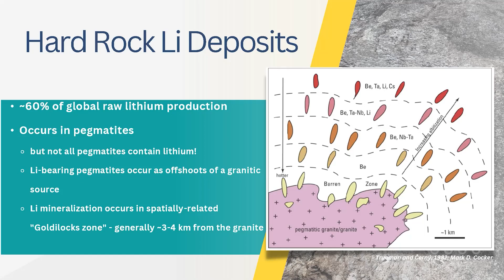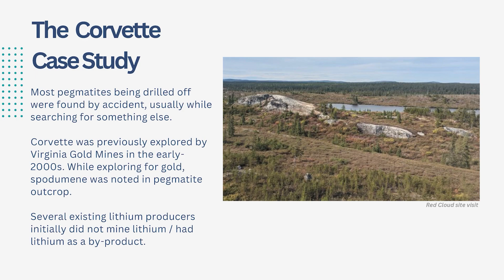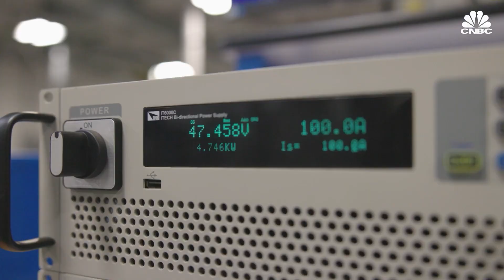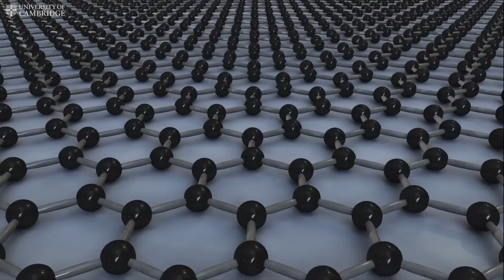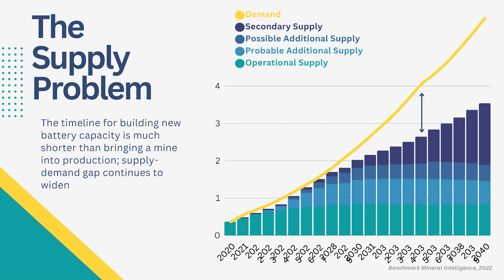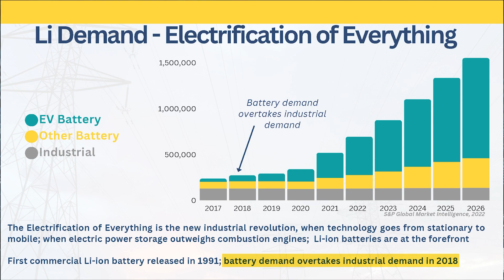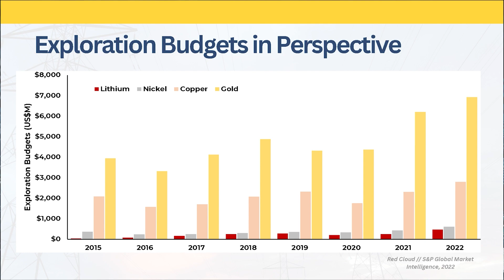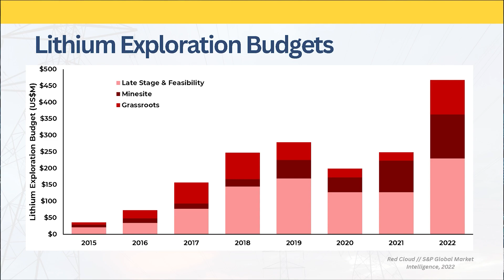Critical Thinking: The case for hardrock extraction in Canada. Featuring Koby Kushner.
Andrew O'Donnell and Koby Kushner discuss the fascinating world of lithium, a crucial element in the rapidly growing electric vehicle (EV) industry. Today, we'll delve into the case for lithium, with a specific focus on hard rock extraction and the supply challenges associated with this essential resource. The case for lithium is undeniable in the context of the electric vehicle revolution. Hard rock lithium extraction provides a dependable source of this essential metal, contributing to the sustainability and reliability of the EV industry. However, supply challenges must be addressed through diversification and responsible mining practices. By ensuring a stable and sustainable supply of lithium, we can accelerate the transition to a greener and more sustainable future.

Libra Lithium Corp. is focused on advancing and developing a portfolio of grassroots lithium exploration projects in Canada. Libra Lithium’s asset portfolio includes the 100%-owned Flanders North, Flanders South, Burton, Tennent, Lithium Hill, Bitchu, Kivinen and Twist lithium projects, which together cover ~60,000 ha of prospective ground in northwestern Ontario. The Libra Lithium team, including its Board, management, and advisors, comprises a mix of qualified executives, engineers and geoscientists, with extensive experience in mining and mineral exploration, capital markets, asset management, oil and gas, and First Nations engagement.

Koby Kushner has spent most his career as a mining engineer and more recently, an equity research analyst. Prior to entering finance, Koby worked at several mines in Ontario and Manitoba, including Hemlo (Barrick Gold), Detour, Rice Lake, and others. During this time, Koby has seen projects advance through all stages of development, including exploration, production, and closure. He then moved into equity research at Red Cloud Securities, a mining-only investment bank, where he wrote on over 100 companies across various stages of development and a wide range of commodities, with a particular focus on lithium. His expertise on lithium has attracted interest from major media outlets and investors. He holds a BSc in Mining Engineering from Queen’s University, is a licensed Professional Engineer in the province of Ontario, and is a CFA charterholder.